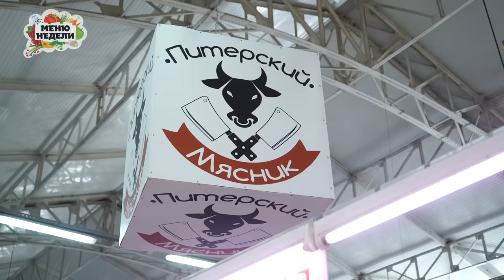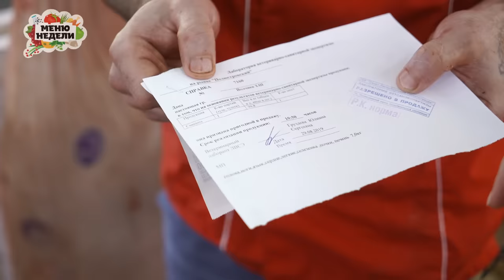Как выбрать хорошее мясо: советы мясника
Один из четырех уроков про выбор мяса, снятых для Кулинарной школы

🎁 Сразу после регистрации вы получите подарок - сезонное меню на неделю:
✔60 страниц
✔19 рецептов с пошаговыми описаниями
✔64 фотографии

РЕЗЮМЕ ПРО ВЫБОР МЯСА

Как понять, что мясо было разморожено:
мясо тусклое;
плохо держит форму;
влажное;
вытекает сок

Как понять, что мясо не свежее:
липкое;
остается вмятина после нажатия;
цвет жира серый.

Как не обмануться при выборе телятины? Обращать внимание на размер кусков.

Парное мясо на рынках - ложь. Самое вкусное мясо выдерживают 48 часов.

Как обезопасить себя? Спрашивать справку из лаборатории. В видео показано, как она должны выглядеть.

Помогал в съемке ролика на Полюстровском рынке Петербурга Питерский мясник Джаббар @piterskiymyasnik